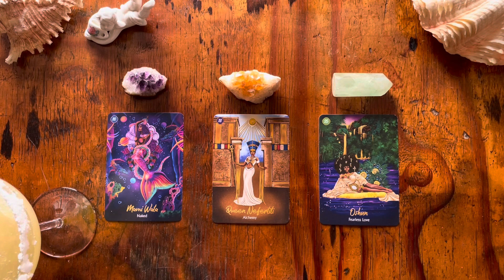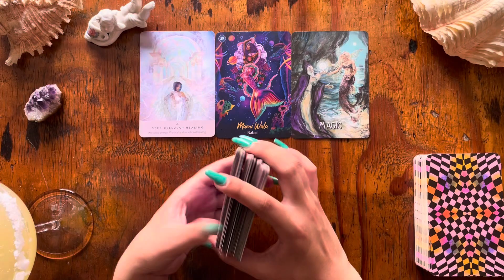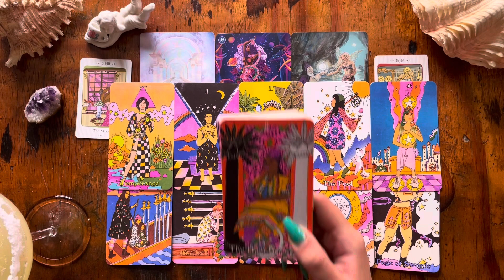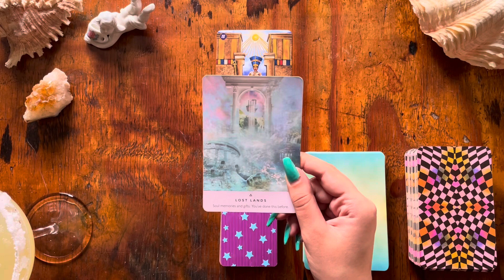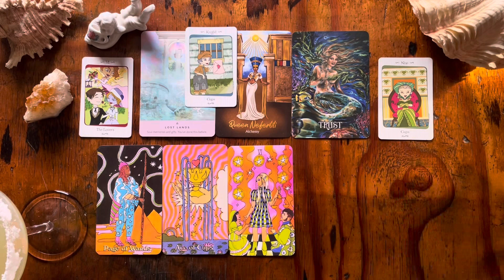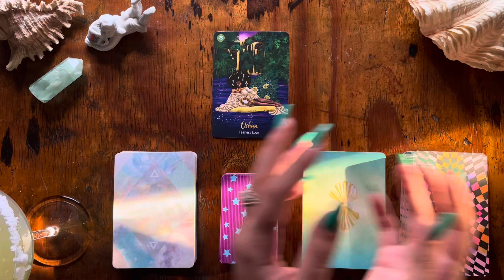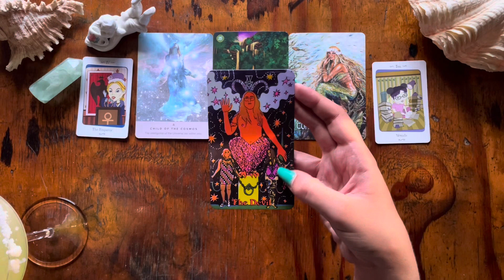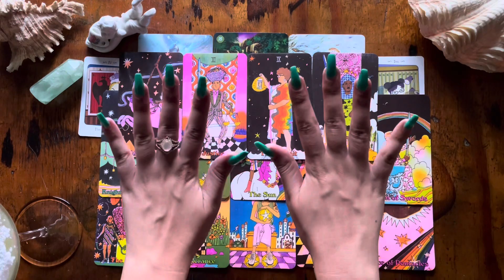What They Would Say To You If They Were Drunk Or High 🌱🥂💃❤️‍🔥🤭 ~ Timeless Pick a Card Reading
Pick a card tarot reading for What They Would Say To You If They Were Drunk Or High🥂❤️‍🔥

🚨This reading includes some adult messages only suitable for those 18 plus🚨
Timestamps:
Intro & Pile picking 0:00

🕺🏽Pile 1 Amethyst - Naked 2:18

🥂Pile 2 Citrine - Alchemy 26:00

🌱Pile 3 Green Aventurine - Fearless Love 52:28

Please note that tarot and my channel are not used to replace any medical treatment, legal or financial advice from professionals. Please consult the relevant institutions. I will not be legally responsible for any decisions made based on readings. We all see & experience life differently based on the path walked. Each reader has different gifts of wisdom to share, mine is based on healing, love and empowerment. If my way of reading doesn’t connect to your soul that is okay. Each reader helps us differently based on the journey we’re on. I speak my own truth based on my connection to the Universe 🌷